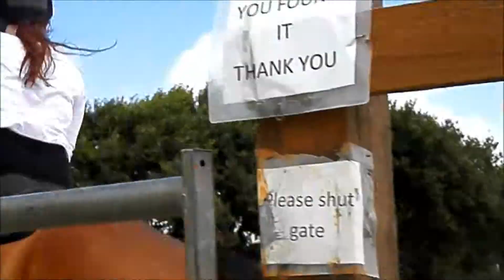there she goes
Boo is a horse I rode on holiday in Cornwall. He was such a lovely boy and was a joy to ride. I know my canter is not amazing so there's no need to tell me. I am working on it that's why I had a lesson on Boo whilst I was away and we worked on my canter a lot. I'll make a video shortly of all the clips from holiday just felt like Boo deserved his own video